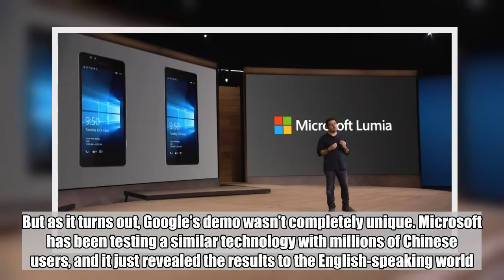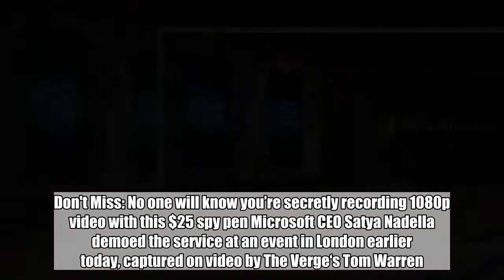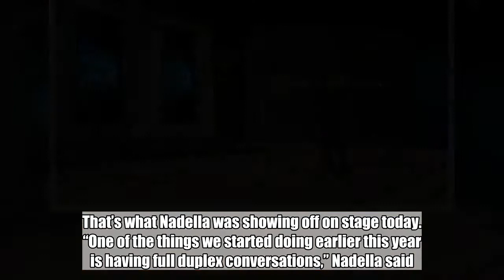Microsoft’s AI bot also makes phone calls to humans, but only in Chinese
Earlier this month, Google blew the internet’s collective hive mind with a video of its Google Duplex AI calling system. The demo Google showed off involved an AI calling a restaurant to make a reservation, conversing with an employee in completely natural language and navigating questions and situations with ease. But as it turns out, Google’s demo wasn’t completely unique. Microsoft has been testing a similar technology with millions of Chinese users, and it just revealed the results to the English-speaking world.  Don't Miss: No one will know you’re secretly recording 1080p video with this $25 spy pen Microsoft CEO Satya Nadella demoed the service at an event in London earlier today, captured on video by The Verge‘s Tom Warren. Unlike Google’s Duplex system, which is just a demo at this point, Microsoft says that thousands of users in China have conversed with its AI, called Xiaoice. Unlike Google’s system, which makes a call to other people on your behalf, Xiaoice is a conversation bot. You can converse with it over messaging services, but if you want to suspend reality just a little bit more, Xiaoice can call your cellphone and you can chat. That’s what Nadella was showing off on stage today. “One of the things we started doing earlier this year is having full duplex conversations,” Nadella said. “So now Xiaoice can be conversing with you in WeChat and stop and call you. Then you can just talk to it using voice.” Although Xiaoice only works in China for now, you have to imagine that Microsoft is working to bring the AI to more countries. Microsoft’s Cortana AI is significantly behind rivals like Amazon Alexa or the Google Assistant, and a natural-language feature like this would go a huge way towards bridging the gap.   Tags: AI, microsoft